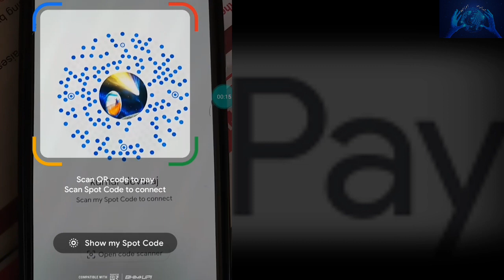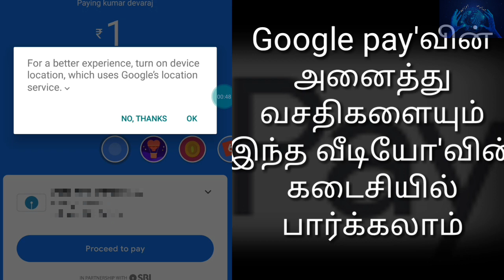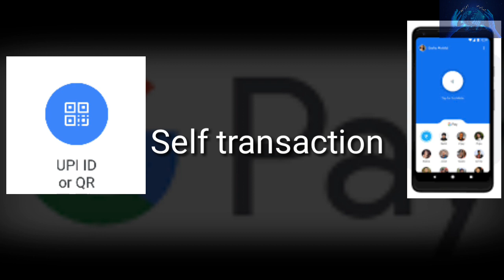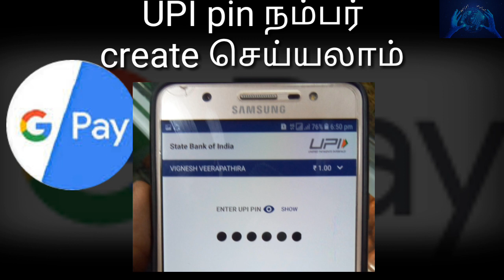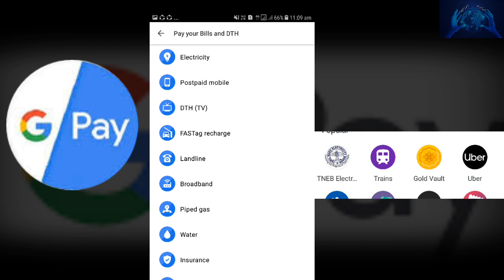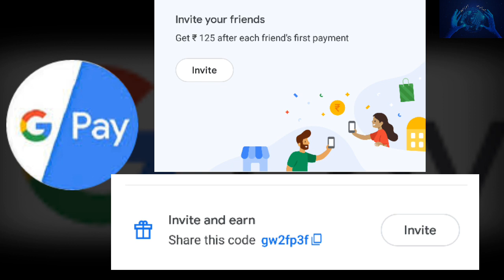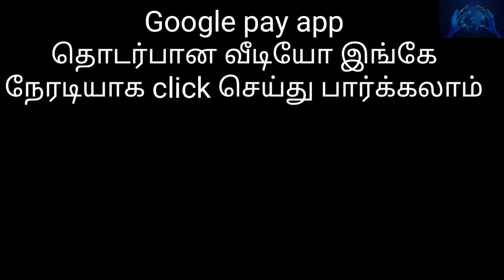Google pay||G-pay||Scan my spot code ||send amount in tamil||2020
google pay
how to sent amount in scan my spot code in google pay app,
then what is the facility in google pay app,in this app had lot of options and then lot of facility,in this my spot option very different method to sent amount.